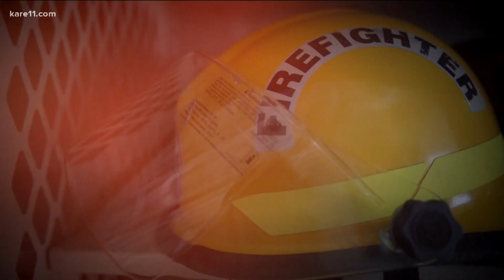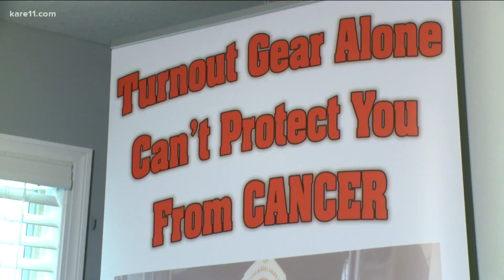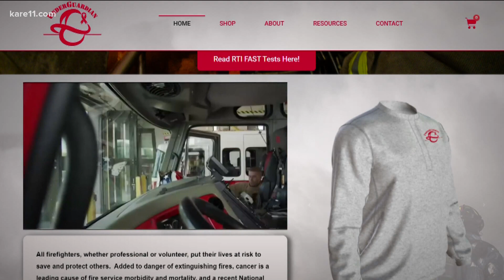MN fire captain creates 'UnderGuardian' apparel in hopes of reducing firefighter cancer rates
A St. Paul fire captain has seen firsthand how cancer can impact firefighters. Now he's helping fellow firefighters protect themselves while out protecting others.